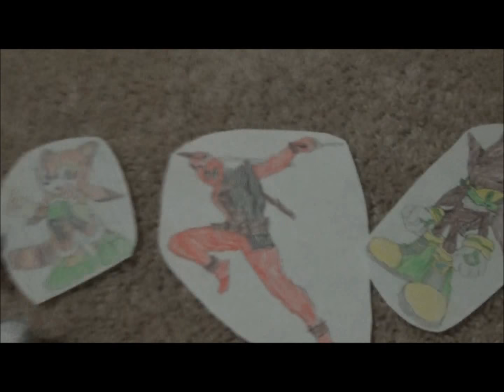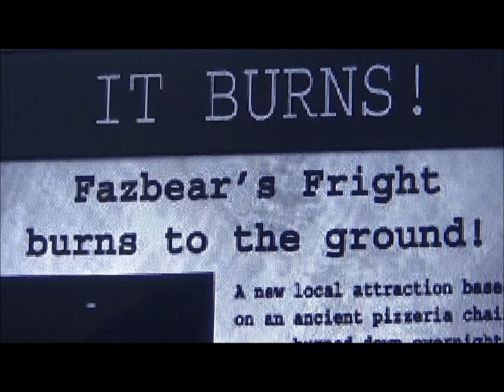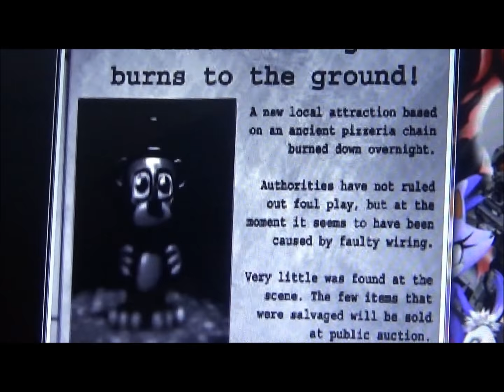Halloween Special 2015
Have you all wondered the History of Fazbear Entertainment? well I think Foxy can help you with That. Learn the History of Freddy Fazbears in this Halloween Special